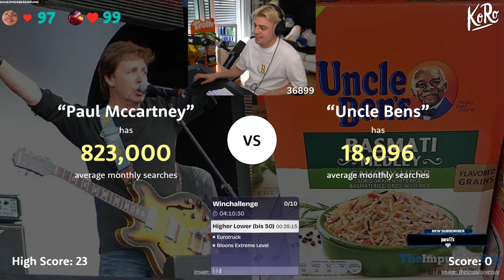Eine neue BastiGHG Lache wurde unlocked...